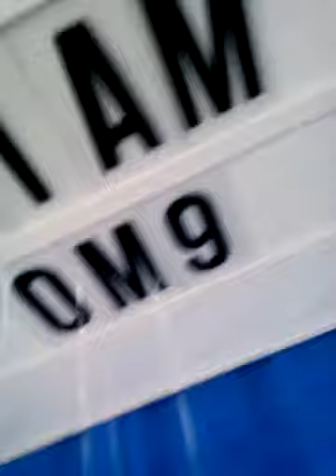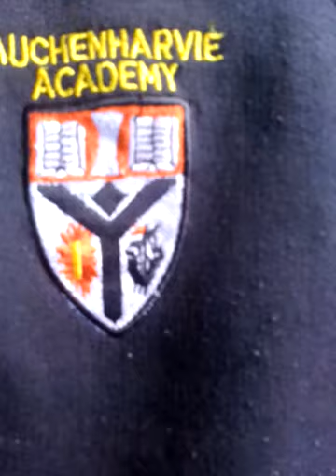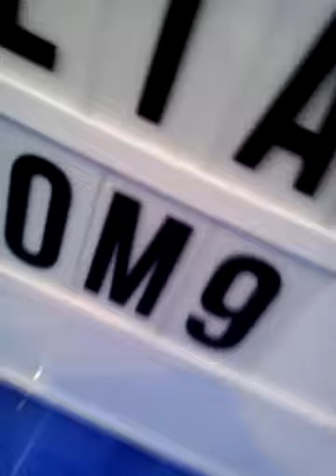Bad people in life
This is so hard for us to cope with " go down with Auchenharvie Academy "